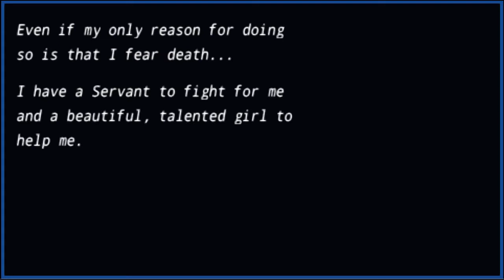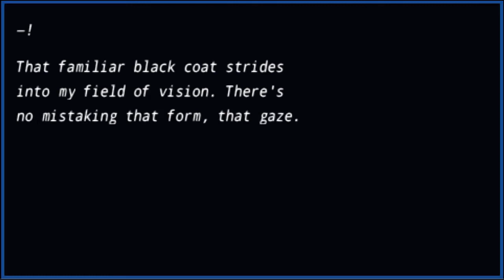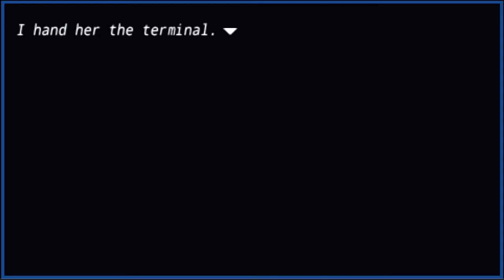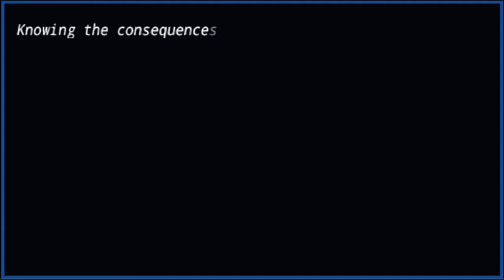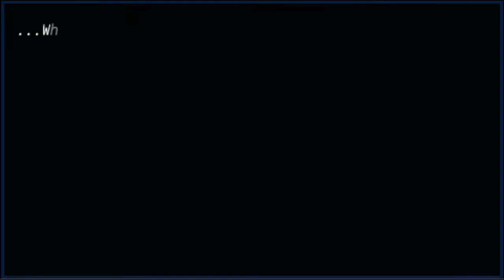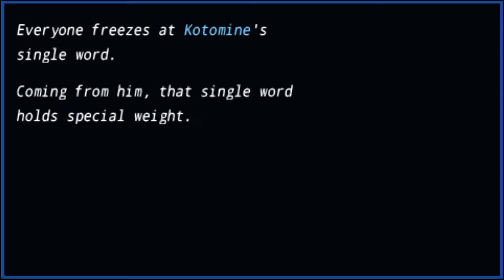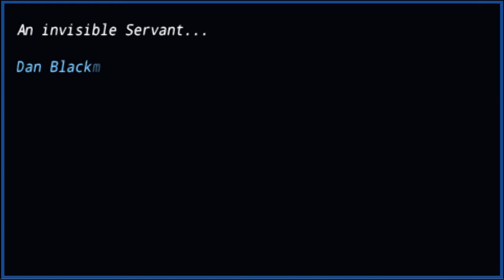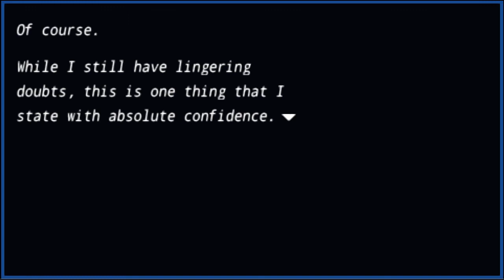Fate/Extra (NG+) Pt.32 Week 5 Caster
And thus begins one of the most story driven weeks of the game tho i kinda cut it down seen in my other playthrough tho i really feel bad btw tip if you want a more of a  challenge don't do the mana thing after your servant will only use 50% of there base stats and will return to normal i did so with saber but i do enjoy the mana transfer scene XD, uhhhh hmmmm i shorten it a bit and learning caster name is now tamamo hehe hmmi i still wonder as for respect i always use caster now... hmmm there a few scenes in week 5 i have not shown which is on the next part all i did was on both games taiga quest and leveling on my own kinda a pain but fun in a way